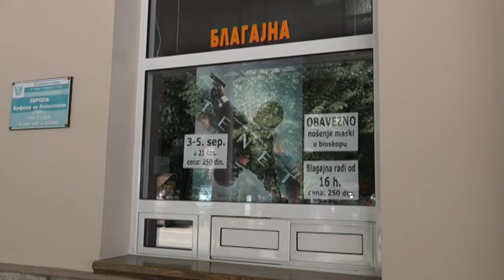PRILOG VRT - OD 1. SEPTEMBRA PONOVO RADI BIOSKOP